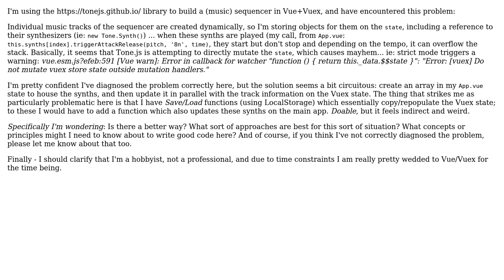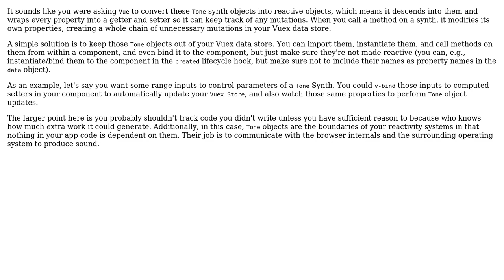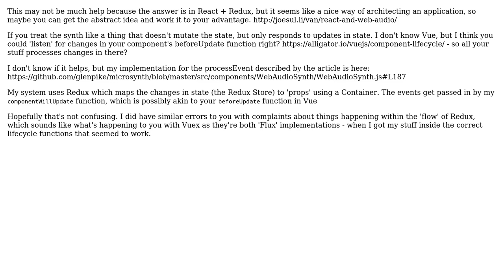Software Engineering: Architectural Problem in use of ToneJS with Vuex (2 Solutions!!)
Software Engineering: Architectural Problem in use of ToneJS with Vuex

With thanks & praise to God, and with thanks to the many people who have made this project possible! | Content (except music & images) licensed under CC BY-SA | Music | Images & others | With thanks to user glenpike user foundling user Engineert user drenl and the Stack Exchange Network Trademarks are property of their respective owners. You are responsible for your own actions.